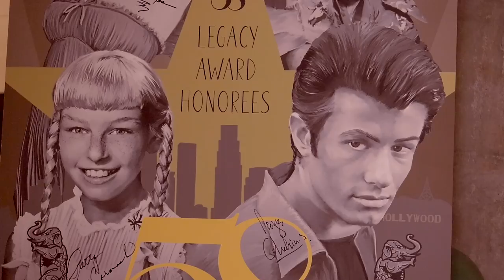Celebrating Act 2 at Cinecon 58: Jimmy Hunt Legacy Award Honoree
Former child Actor, Jimmy Hunt, made well over 30 movies but is most remembered for his starring role in INVADERS FROM MARS (1953)  restored to 4k quality by Ignite Films in 2022. On the eve of receiving the  Cinecon Legacy Award, Manny Pacheco talked with Jimmy about his career and making the iconic Sci-Fi film almost 70 years ago.

Film Footage  of "Invaders From Mars" is used with permission, courtesy of IGNITE Films. Other film clips are courtesy of Cinecon.